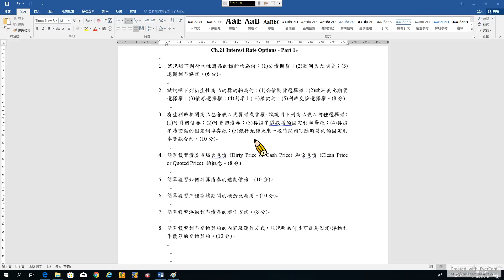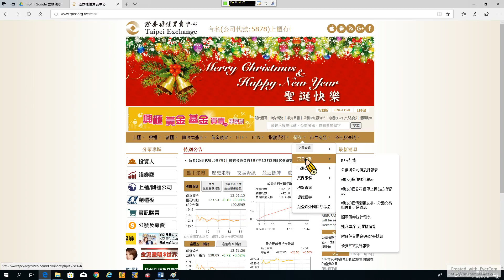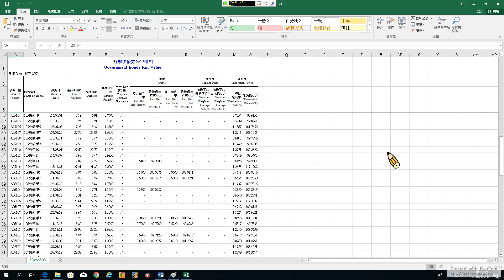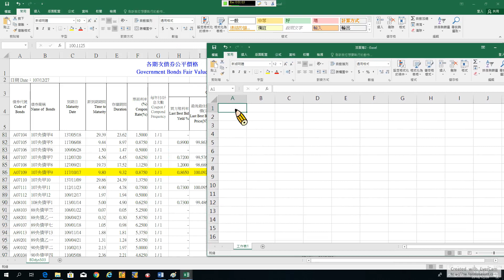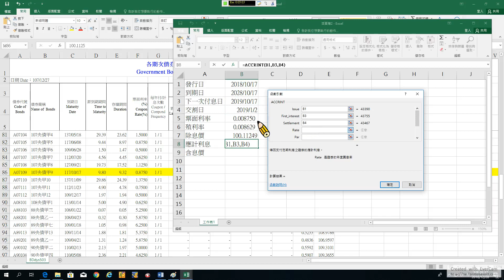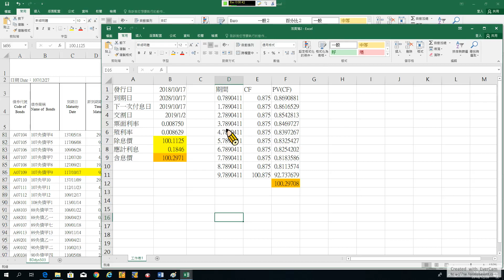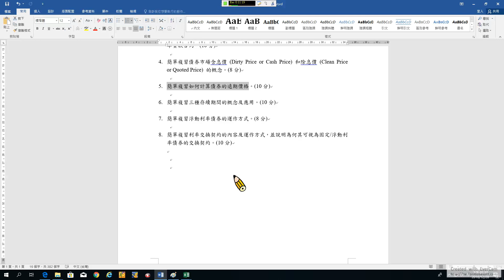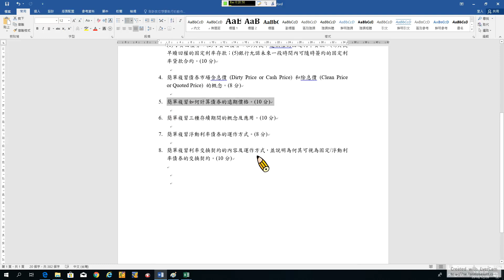Options 91. Interest Rate Options-2: 債券含息價、除息價、與遠期價格 (複習) (recorded on 20181228)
Options 91. Interest Rate Options-2: Cash v.s. Quoted Bond Price and Forward Bond Price (Recap) (recorded on 20181228)

TA: 林慧慈

00:00 4. 簡單複習債券市場含息價 (Dirty Price or Cash Price) 和除息價 (Clean Price or Quoted Price) 的概念。

17:07 5. 簡單複習如何計算債券的遠期價格。